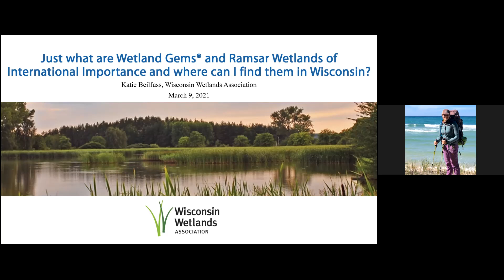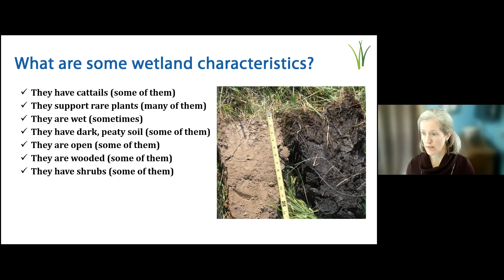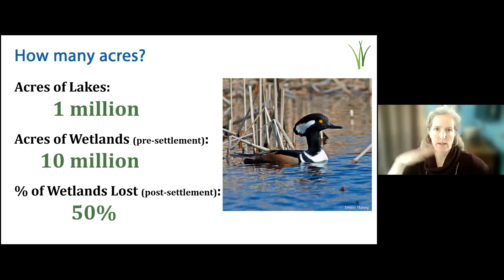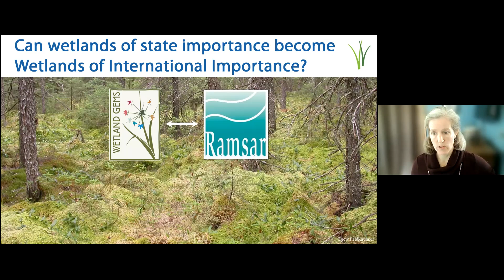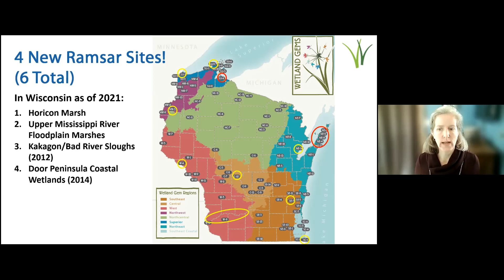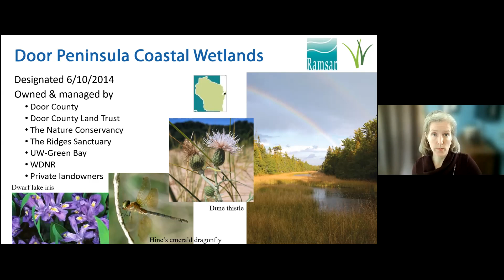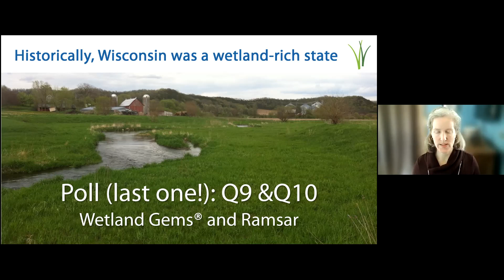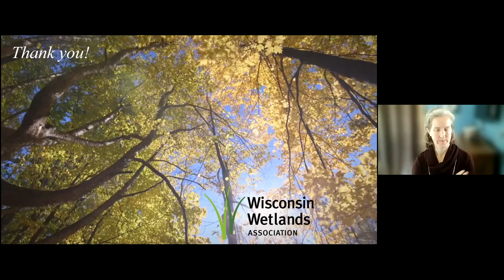Just what are Wetland Gems® and Ramsar Wetlands of International Importance - and where in WI?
Wetlands are important for lakes for many reasons, including helping keep them clean. Wisconsin has lost half of our wetlands in the past 200 years, and those that remain are more important than ever. Learn about two programs that recognize some of Wisconsin's high quality wetlands that have received statewide and international recognition for their importance. Find out what it means for a wetland to be a "Wetland Gem®" or a "Ramsar site" and where you can find these incredible wetlands here in Wisconsin.

Presenter: Katie Beilfuss, Outreach Programs Director, Wisconsin Wetlands Association